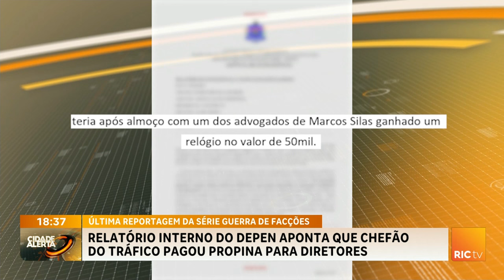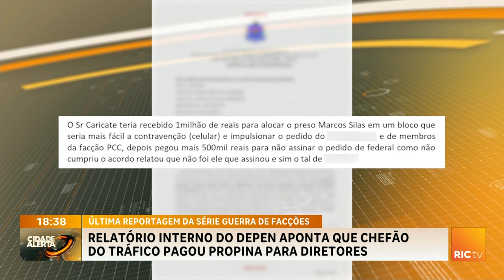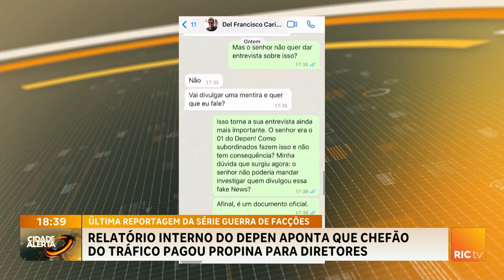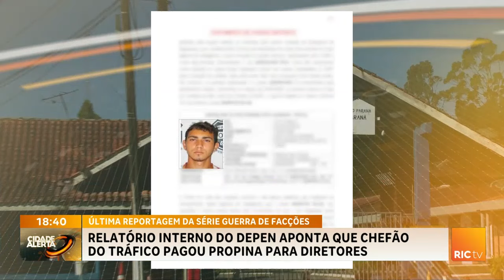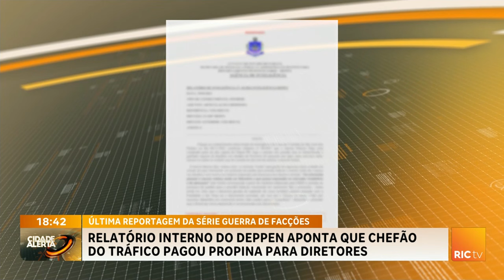Relatório interno do Depen aponta que chefão do tráfico pagou propina para diretores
Confira todos os detalhes na reportagem!